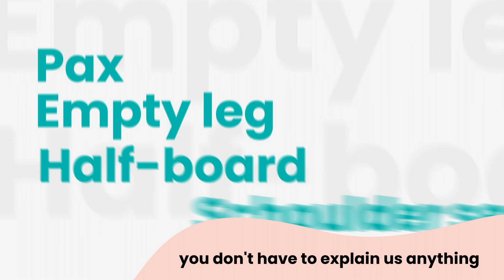Get to know Red Online Marketing in 1 minute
Do you work in travel & leisure?
👉 We help you with your online marketing
👉 Since 2006 we are specialised in travel & leisure
👉 We work for, amongst others, destinations, adventure parks, zoo's, OTA's, travel agencies, tour operators, holiday rental parks, campings and hotels.
👉 In the Netherlands, Belgium, Germany and France.
👉 Dutch, French and German natives.

More information?

® With special thanks to Voigt Travel for the Iceland images ❤️